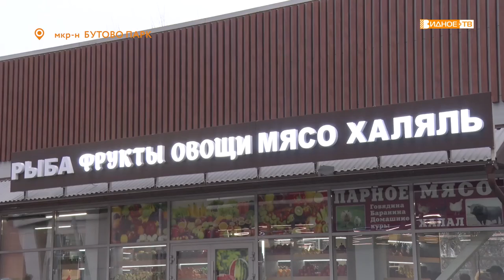ЭКОРЫНОК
Купить всё самое свежее и экологически чистое, да ещё и в одном месте? Всё это легко можно сделать на экорынке, недавно открывшемся в ЖК «Бутово парк».